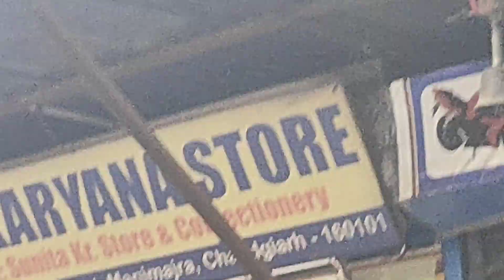Aapka Baithane Ka Style Thoda Casual Hain 🪑🐒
but cute hain